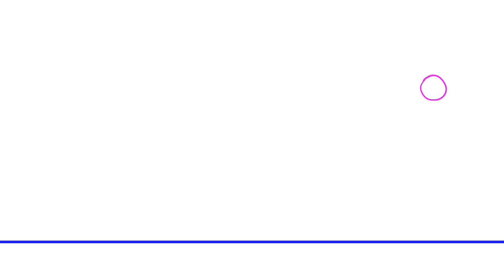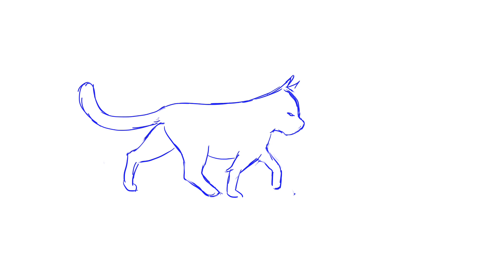First semester demo reel SVA 2018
Here's my first ever demo reel! I was really up and down with the process of animating but I really enjoy it and want to improve! very excited for the second semester at SVA